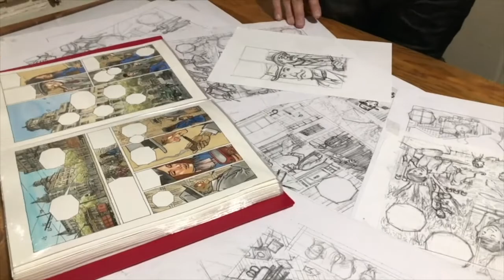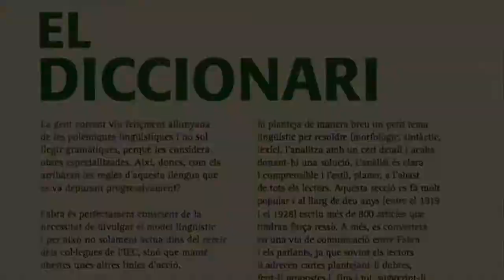Pompeu Fabra. L'aventura de la llengua